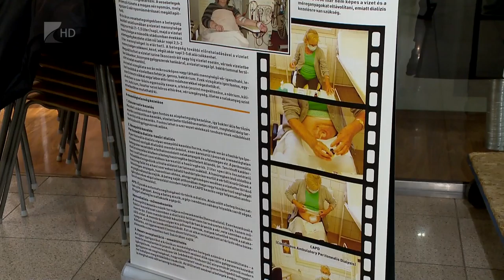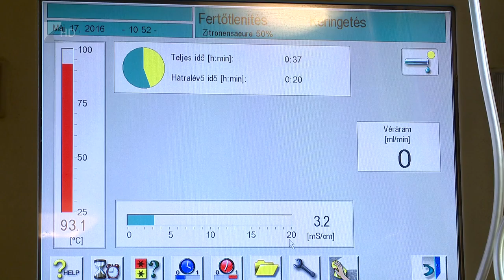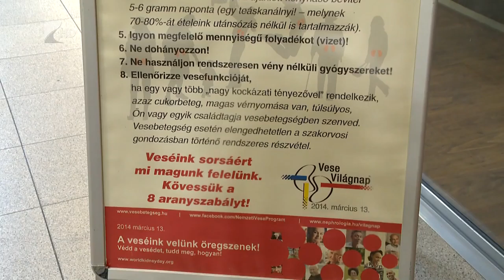Vese Világnap - Kölcsey Tv